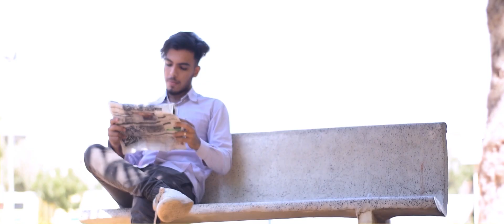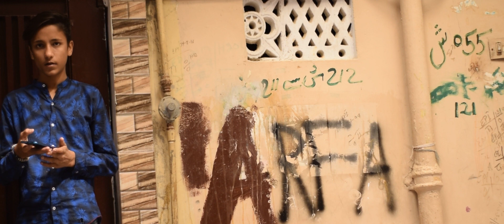Types of Fathers - Vines Dot Com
Hasna hai tou channel Visit karo 😄❤️